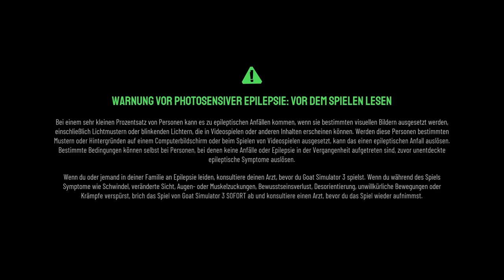Heitere Eiersuche 🥚🐰 Goat Simulator 3 ֎ Folge #002 ֍ Let's play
Beschreibung:
Pilgor ist wieder daaa! Pack noch heute die Gelegenheit bei den Hörnern in Goat Simulator 3!

Versammle deine Herde und wage dich in den Goat Simulator 3 – das neue*, total realistische** Sandbox-Bauernhof***-Erlebnis, das dich wieder in die Hufe der unbeliebtesten Protagonistin versetzt.

Schließe dich Pilgor an und mach dich bereit, dein eigenes Abenteuer auf der Insel San Angora zu erleben. Lecke, stoße und ruiniere dir den Weg durch eine brandneue offene Welt in der größten Zeitverschwendung seit dem ersten Goat Simulator! Wir werden dir nicht verraten, wie du spielen sollst (außer im Tutorial), sondern dir lediglich die Mittel an die Hand geben, um die Ziege deiner Träume zu werden.

Wenn deine Träume mehr als eine Ziege enthalten, ist das für uns auch okay! Bei Goat Simulator 3 kannst du bis zu drei Freunde lokal oder online zum Koop einladen, um als Team ein Gemetzel zu veranstalten oder in Minispielen gegeneinander anzutreten und keine Freunde mehr zu sein. Und keine Sorge, denn es gibt jede Menge Anpassungsmöglichkeiten, damit du und deine Kumpels nicht dieselben Outfits tragen.

Goat Simulator 3 kam im November 2022 auf den Markt und seitdem haben unsere „Spieldesigner“ hart daran gearbeitet, noch mehr verrückte und wundersame Dinge hinzuzufügen. Neben all dem originalen Ziegenwahn werden Steam-Spieler auch alle Inhalte der anschließenden Updates erleben können, einschließlich des Mandatory Holiday Updates, der Operation Crackdown und des Shadiest-Updates – weitere werden folgen!

HAUPTFEATURES:
- Du kannst eine Ziege sein
- Du kannst eine Ziege ... auf Steam sein (schon bald)!
- Drei Freunde können ebenfalls Ziegen sein und lokal oder online mit dir spielen
- Nein, im Ernst, es gibt so viele Ziegen. Wenn du schick sein willst, kannst du die Felle von großen, gestreiften und vielen anderen Ziegen tragen. Es gibt für jeden eine Ziege!
- Verkleide deine Ziege in allerlei Blödsinn, von Klopapierrollen bis hin zu Teetabletts. Oder einen Jetpack.
- Wir haben echte „Spieldesigner“, die daran gearbeitet haben, „eine ordentliche Menge an Inhalten“ zu kreieren, einschließlich Events, NPCs, mit denen man sich anlegen kann, origineller Spielphysik, Statuseffekten, Sammelobjekten, Ostereiern, Lügen, Verrat, Herzschmerz
- Sie haben auch Minispiele hinzugefügt, jede Menge davon (sieben sind doch viele, oder?)
- Seit der Veröffentlichung haben sie sich sogar einen Haufen zusätzlicher Inhalte einfallen lassen – Glück gehabt, Kinder!

ACHTUNG:
Seit dem Start im November 2022 ist Goat Simulator 3 ein völlig bescheuertes Spiel. Und es ist immer noch komplett bescheuert, nur dass es jetzt mehr Inhalte hat! Wenn du dir jetzt noch nicht sicher bist, worauf du dich einlässt, können wir dir auch nicht helfen.

ANMERKUNGEN:
* Goat Simulator 3 ist technisch gesehen nicht ganz neu – außer für Steam-Nutzer!
** Unser Spiel ist sehr realistisch, wenn man zufällig eine digitale Ziege mit einer Vorliebe für Lumpen ist.
*** Falscher Alarm, dieser Punkt ist wahr.